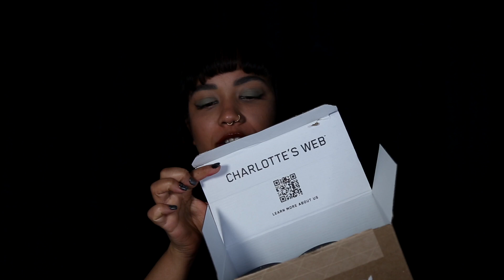Compras recientes: ULTA, Sally Beauty, Lush, Ceremonia, Charlottes Web CBD|CBN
🌿Vegan & Cruelty Free 🇩🇴Latina📍NYC ⛓️Darkly Inclined
YT: BrensyLosanto | Brenzzvlog | Psovegan
IG: @BrensyLosanto | @Brenzzvlog | @veladorae | @psovegan
Tienda de Amazon
Healthy Heat Nano Silk Styling Iron - Evanyc
RT Snatch + Sculpt Contour Makeup Brush
Better Natured Hair Color 1N Black
Lime Crime Velvetines Matte Liquid Lipstick
Lush Shower Gel The Olive Branch
Si compras un producto usando mi enlace, recibiré un pequeño % de la venta, como comisión. No es obligatorio usar mi enlace y si no deseas usarlo, puedes buscar el producto deseado en google.*
SOBRE MI:

¡Hola! Mi nombre es Brensy, tengo 33 años y vivo en USA. Nací en RD🇩🇴 y hablo español con fluidez. Soy una YouTuber con una gran pasión por todo lo libre de crueldad animal/vegano, centrándome en la belleza; con una estética más oscura ♠️✨En mi canal encontrarás, una variedad de videos de belleza y estilo de vida que incluyen muchos: Unboxings, GRWM Alistate/Arreglate conmigo, Que hay en mi cartera, Productos favoritos y productos terminados, Hauls/Compras y mas! Gracias por verme, tu apoyo es muy importante⛓️